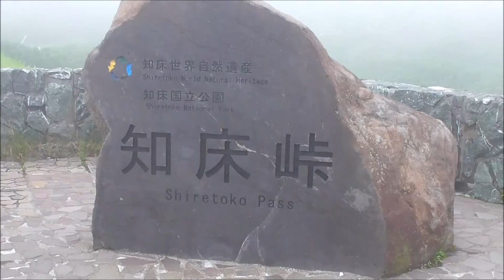知床峠 車中泊 北海道の旅 2018 Ｎｏ.288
北海道　世界遺産　知床峠です。
峠は霧の中でした。
知床峠から、羅臼側に少し下ると、羅臼岳が雲の中から、顔を出していました。
２０１８年7月11日（水）曇